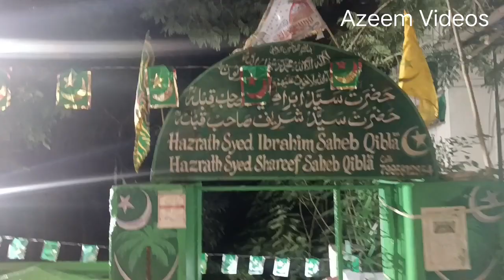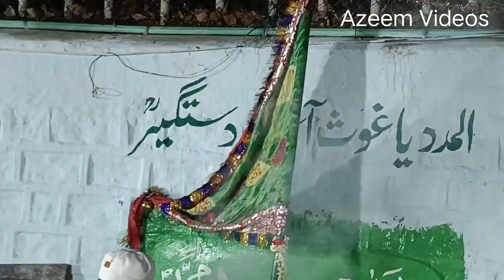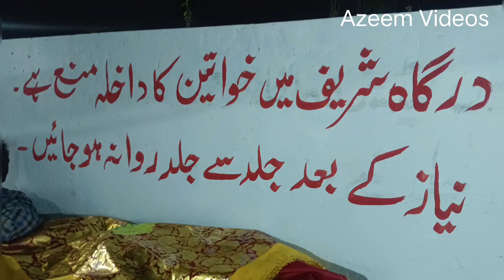URS E SHAREEF Hussain Sagar Road .14.07.2023